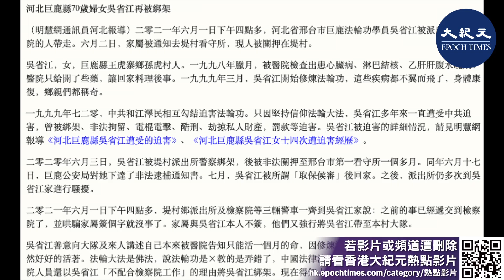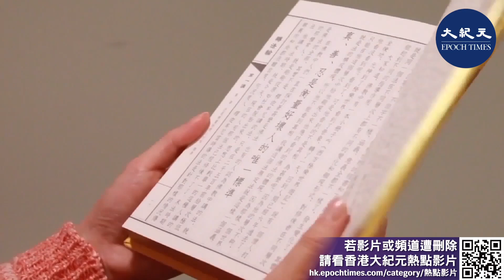(字幕) 煉法輪功重病痊癒 河北七旬老人卻被非法關押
6月1日下午，河北邢台巨鹿縣70歲的法輪功學員吳省江再度被非法關押到邢台市第一看守所。她曾患重病，因修煉法輪功起死回生，自中共迫害法輪功後，五次遭綁架。

請支持大紀元：
📍贊助大紀元：